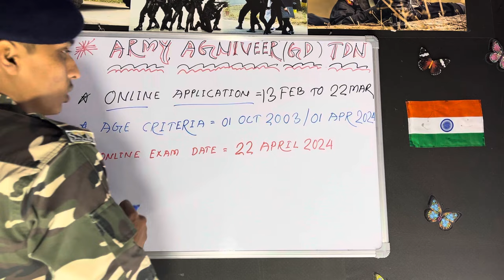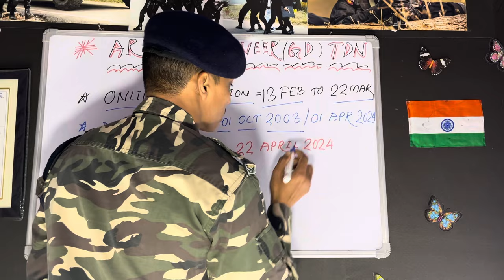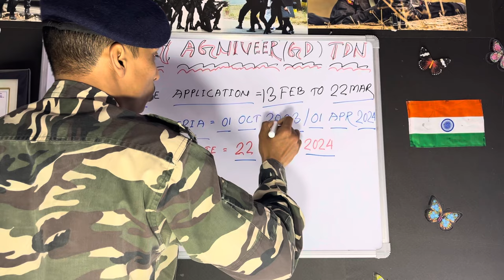😍ARMY AGNIVEER ONLINE DATE 2024|| ARMY Requirement 2024|| Agniveer New Vacancy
ssc gd medical unfit points
ssc gd teeth medical
ssc gd eye medical
ssc gd nose medical
ssc gd dns medical
ssc gd knock knee medical
ssc gd varicose veins medical
ssc gd private part medical
ssc gd skin test
ssc gd flat foot medical
ssc gd full medical test
Nsg Commando Kaise Join Kare
Para Commando Kaise Join Kare
Nsg Commando Training Kaise Hota Hai
Ssc gd To Nsg Commando Kaise Bane
Agniveer To Para Commando Kaise Bane
Para Commando Direct Bharti 2024
Para Commando Salary
Para Commando Kaise Bane
Para Commando Training Kitna Month Ka Hai
Agniveer To Para Sf
Agniveer To Para Commando Kaise banta hai

Commando Academy West Bengal

3 Month Batch (3 महीने का बैच)

Vacancy Details
State Level :-WBP,KP
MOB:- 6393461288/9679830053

Nsg Commando
Surajit

Jai Hind 🇮🇳🇮🇳🇮🇳